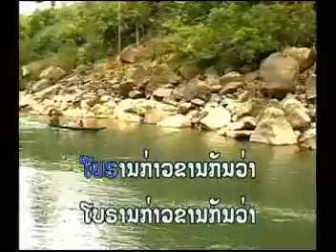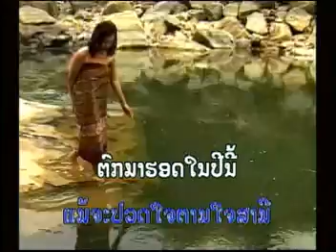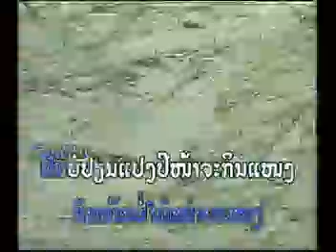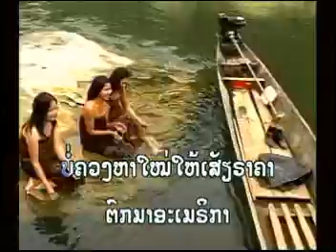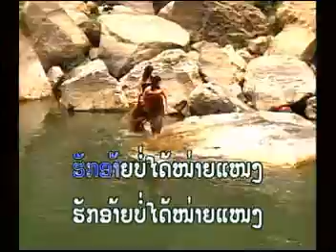lao hollywood 10